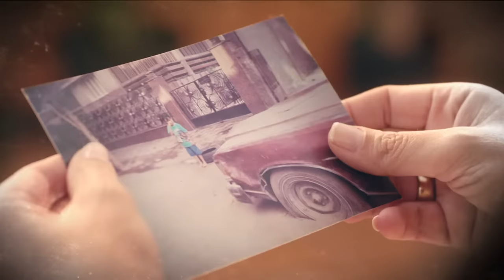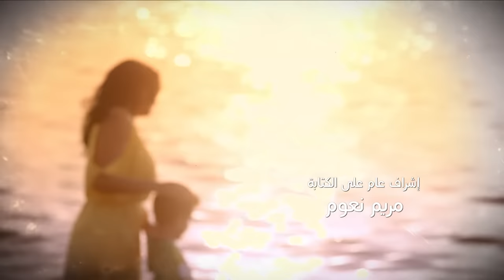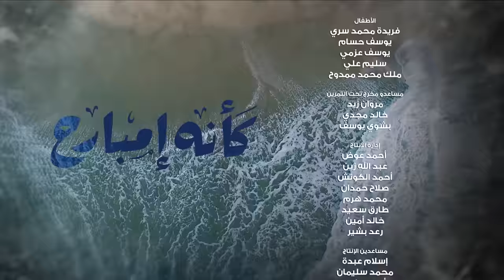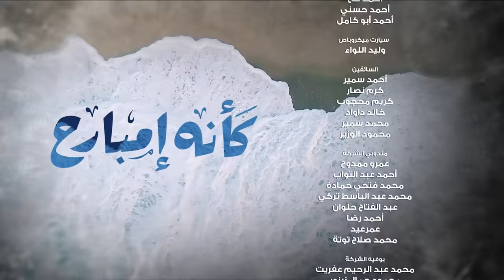Kaeno Embareh كأنه إمبارح Ka2ino Mbare7 2018 _ Episode 29